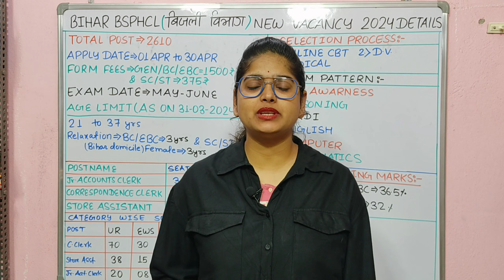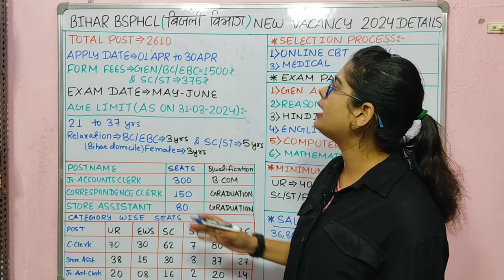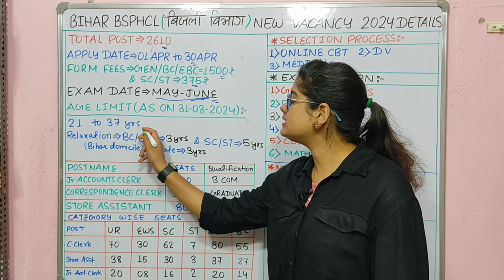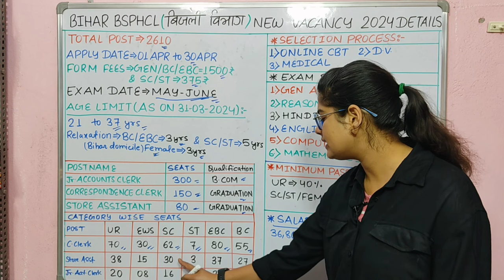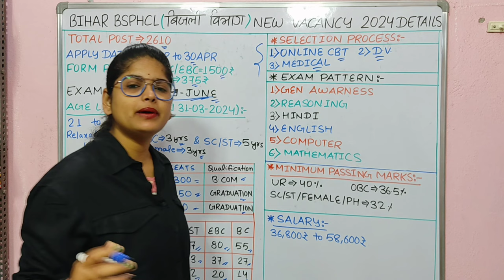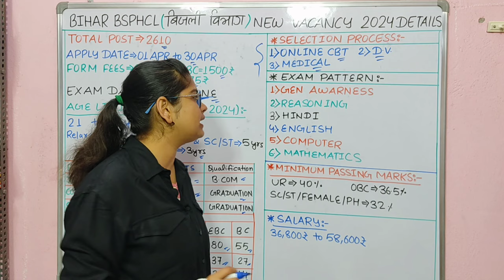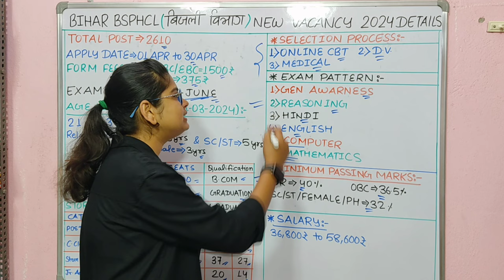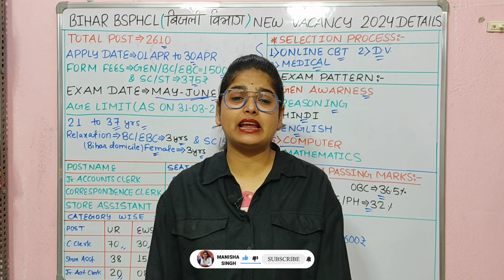बिहार bijli vibhag नया भर्ती 2024 | bihar bijali vibhag new vacancy 2024 | BSPHCL Recruitment 2024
bihar bijali vibhag फिर नई वेकेंसी 2024 || बिना ITI सबके लिए || bihar bijali vibhag new vacancy 2024
Bihar बिजली विभाग नया भर्ती 2024 | BSPHCL Recruitment 2024